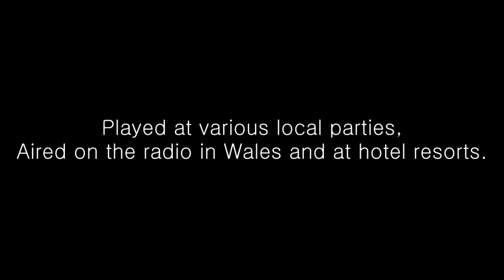Promotion video - DJ sirL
Song Mixed by moi.

17 year old DJ from Halle (Belgium).